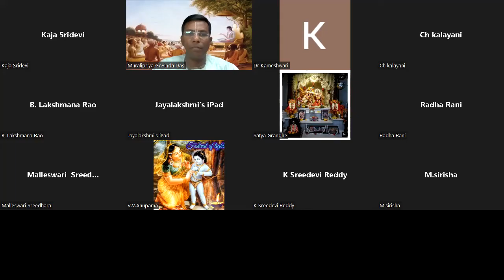Srimad Bhagavatam Canto-4 Chapter-8 Verse - 45 to 53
Topic: Nityam Bhagavata Sevaya (Daily Class in Telugu on Srimad Bhagavatam)
Time: Daily 8PM to 9PM